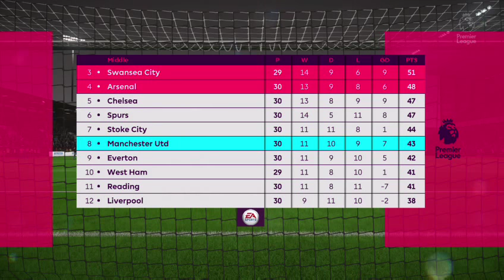FIFA 18 - Leeds United Manager Career - Season 2023 - 2024 #24 - Chasing The Dream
Premier League Vs. Everton [A] & Burnley [A]